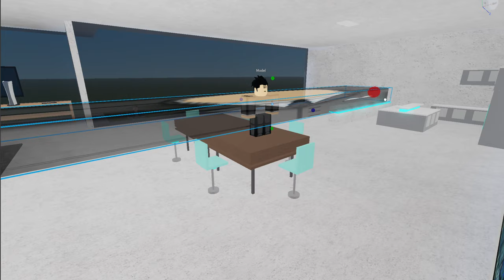Kid Eats Pet, Lives To Regret It | DeVinPlayzGamez